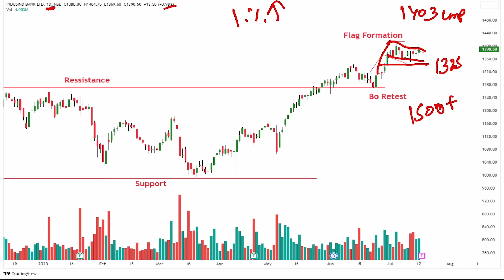Breakout Stock! IndusInd Bank Ltd 100% ￼Free Profit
Nifty Forecast
bank nifty
bank nifty share price
nifty today
nifty tomorrow
nifty analysis
banknifty analysis
nifty prediction
nifty tomorrow
nifty tomorrow
nifty analysis
banknifty analysis
10 July bank nifty
10 July market
10 July market analysis
10 July nifty monday market prediction